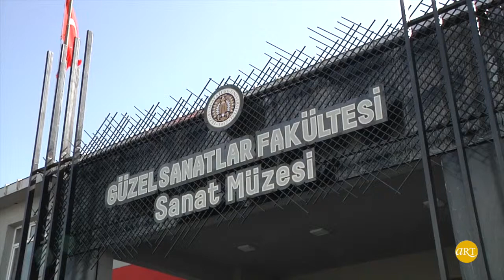Atatürk Üniversitesi Güzel Sanatlar Fakültesi Müzesi | Erzurum | ARTtv